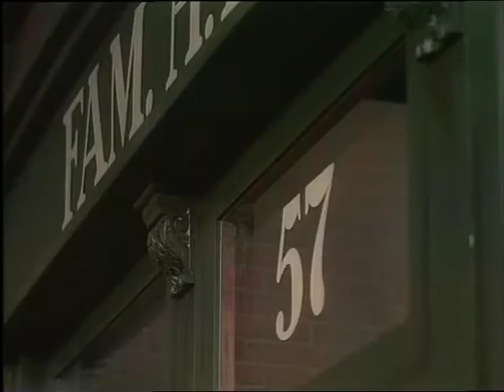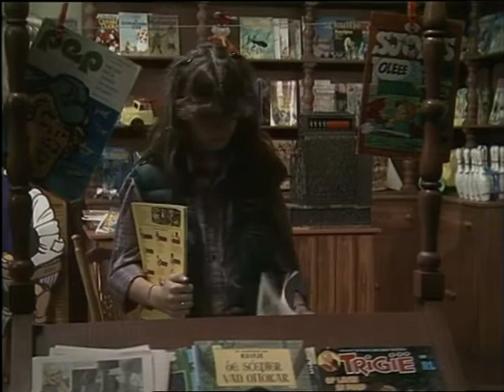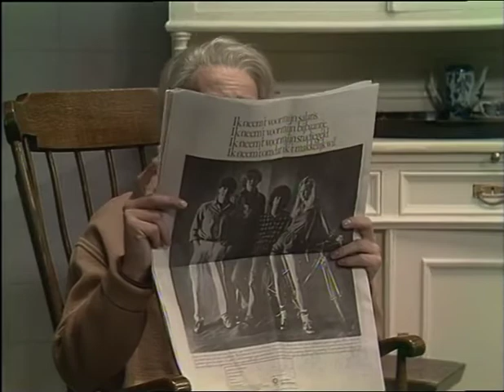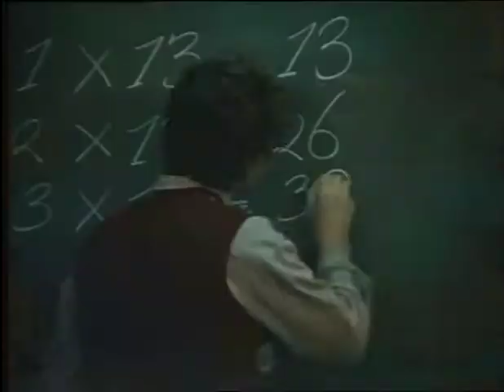Familie Knots - Deel 01 - De meester ziet 't niet meer zitten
Aan deze serie werkten mee:

Spelers:
Hetty Heyting
Jan Simon Minkema
Marnix kappers
& gastspelers

Tekst en muziek:
Hetty Heyting

Dekorontwerp:
Hans Christiaan
Cor Lemeler

Kleding:
Babs Lina

Kap- en grimewerk:
Egon Schindler
Peter Nijhuis
Ties Haakman
Marijke Heijne
Anneke Dufourney

Zie ook de speellijst 'Familie Knots - Knots Klips Compleet'  (zoekterm 'Knots Klips' ) voor alle liedjes!